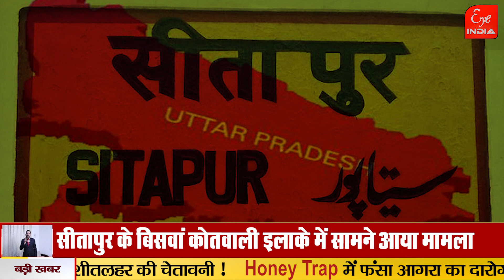Sitapur में किस मामले ने उड़ा दी Police की नींदे...!